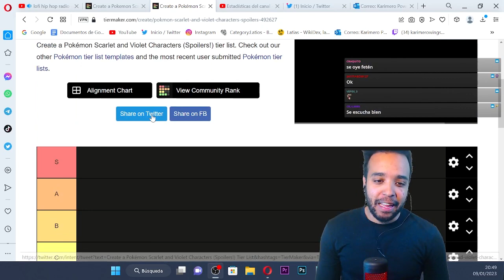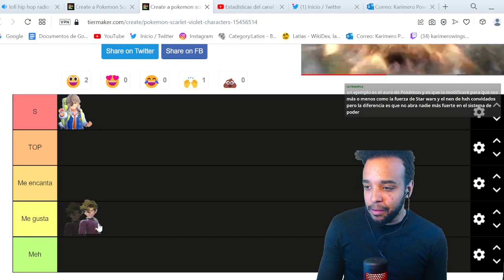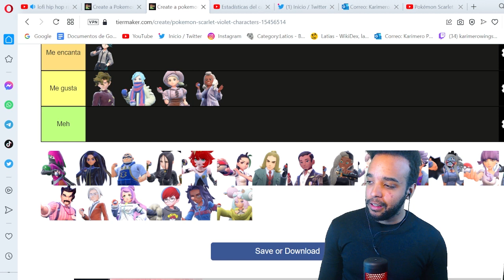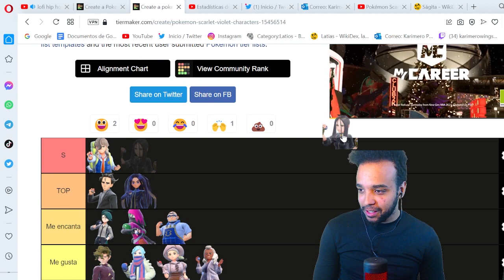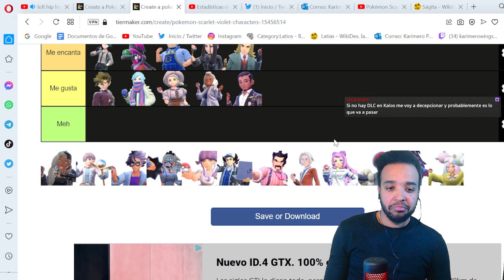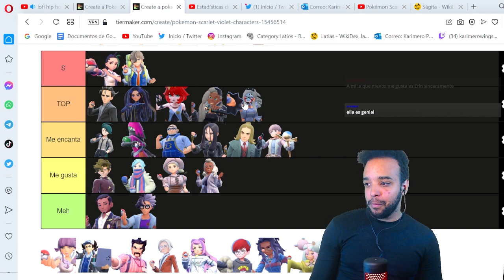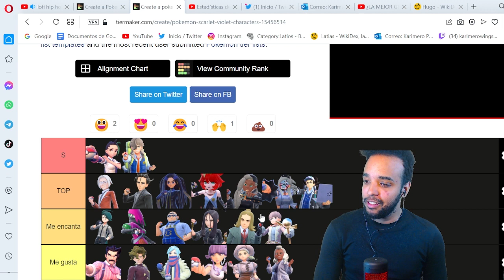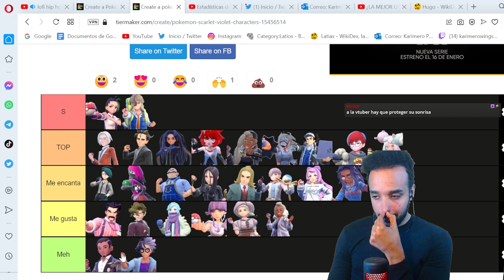PUNTUANDO LOS PERSONAJES DE POKEMON ESCARLATA Y PÚRPURA